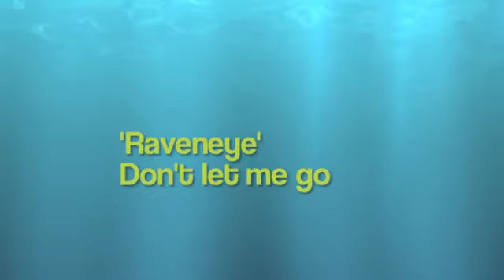Don't Let Me Go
Trance/Dubstep Mix